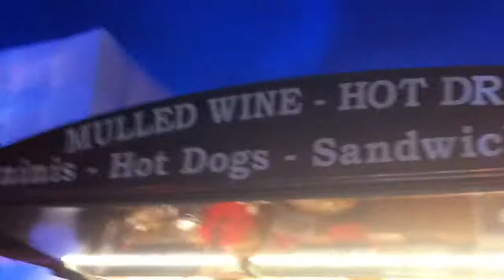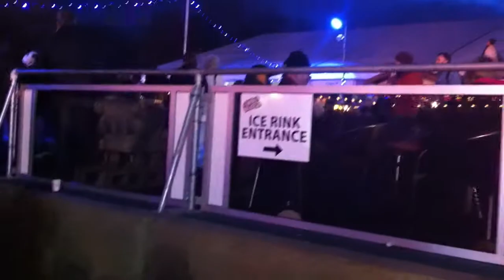Winter worldland hyde park London Raul e Lucineide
winter worldland hyde park Londres Raul e Lucineide